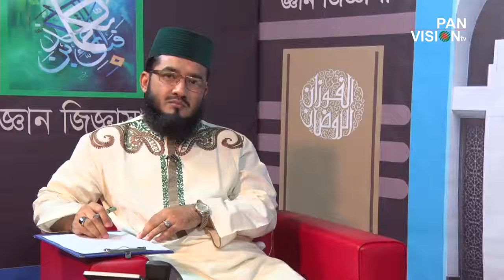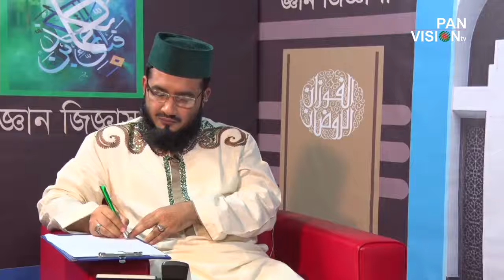ইসলামী জীবন ঘনিষ্ঠ প্রশ্নোত্তর Gan Jiggasha Episode 65 Rafiqul Islam Al Madani